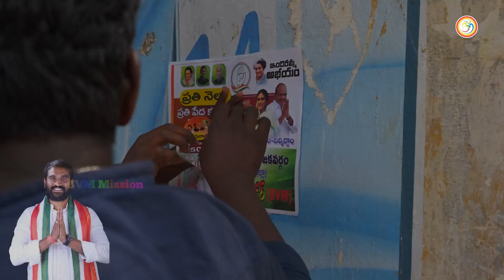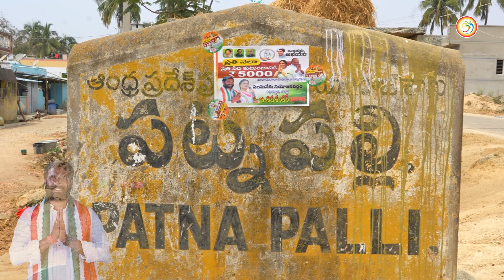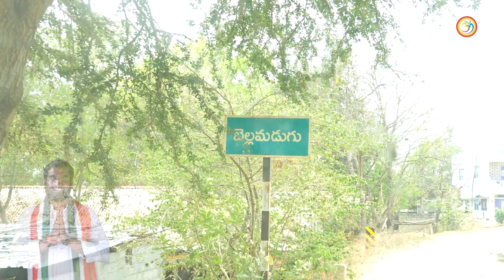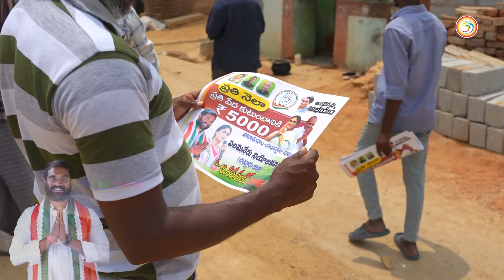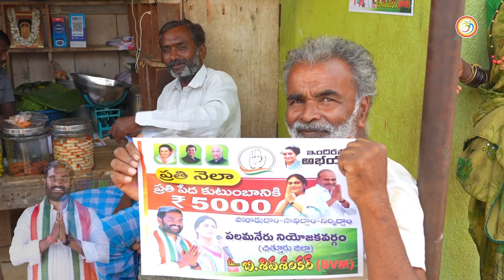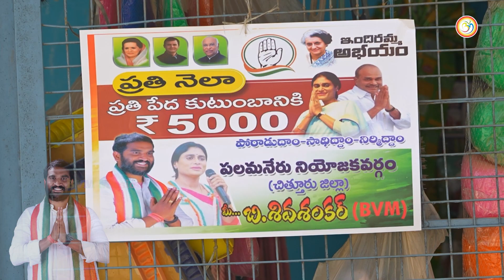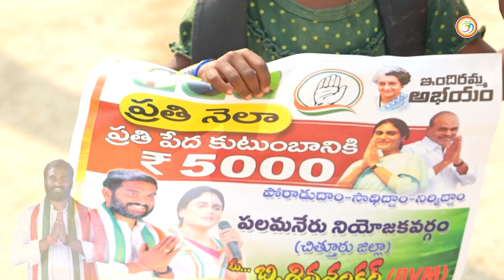ఇంటింటా ప్రచారం ప్రతి పేద కుటుంబానికి 5000/-|A.P Congress|Y.S Sharmila|Bvm Siva Shankar|Bvm Mission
1. Women Safety! Respect Women.
2. Corruption-free India!
3. Every girl should have the Right to Live (no female infanticide), Right to Education and Right to Marry (no honour killing).
4. Good Governance.
5. Free and efficient healthcare for all.
6. Retirement age for politicians.
7. Control over black money.
8. Proper enforcement of laws.
9. Stricter measures for population control.
10. Reformation of education system.
11. A clean India! Proper garbage and drainage system.
12. Improved road network with no potholes or broken roads. All the villages should get ‘pakka’ roads.
13. A streamlined traffic system.
14. Investment in technology to improve drinking water quality.
15. Agriculture should be encouraged and modern agricultural techniques should be used.
16. Stricter laws should be made for unnecessary use of private vehicles; usage of public transport should be made mandatory wherever possible.
17. Power and water supply in every part of the country.
18. A mandatory education qualification should be fixed for politicians too.
19. Equality for all. Say no to reservation!
20. Controlled inflation.
21. Employment for all!
22. The police should be well-equipped and there should be more accountability.
23. Employment rules should be strengthened in both public and private sectors.
24. Care for environment. Every Indian must plant at least one tree.
25. Say no to beggars. Begging is one activity that strictly needs to be discouraged and abolished.
26. A change in the mindset of the people is highly required. The way they look at the society, social norms and individuals need a changed and a sensible approach.
27. Proper disaster management system.
28. Hassle-free government procedures.
29. Poverty eradication.
30. Increase production and usage of products that are ‘Made in India’.
31. Solar plants and rain water harvesting system should be established at maximum infrastructures.
32. Unnecessary expenditure on travel and other things by the politicians should be controlled.
33. Lavish expenditures on organising events on different occasions should be controlled.
34. A language check over the politicians.
35. Biasness on the basis of religion, caste, creed or gender should be eradicated.
36. No wastage of food anywhere. More helplines like 1098 should be started.
37. Special economic zones should be constructed in not only metro cities but also every small city, so that people do not have to migrate to the metropolitan cities for employment.
38. More playgrounds for children.
39. Adulteration should be controlled and organic food must be easily made available.
40. Equal education and employment opportunities should be provided to the transgender.
41. Job security for all.
42. Media should be more responsible.
43. Punishing fake godmen and godwomen who beguile people in the name of God.
44. Exploring presidential or other forms of government.
45. Encouraging entrepreneurship among youth.
46. Setting up more educational institutes for agriculture and related studies.
47. Reverse brain drain.
48. Implementation of Uniform Civil Code.
49. Balanced urban and rural development.
50. 100% literacy rate.
51. Respect for all cultures, religions and genders.
52. No communal disputes or riots.
53. More fast-track courts to resolve legal matters quickly and efficiently.
54. Putting a stop on unnecessary expenditure on election campaigns.
55. Complete abolition of child labour and child abuse.
56. Indian politicians need to refrain from being offensive and abusive, be it in social media or reality.
57. India must change its attitude towards debate and give up the policy of disruption.
58. Active participation in politics from the educated class and the youth.
59. Society should accept sexually abused victims as normal human beings.
60. More Wi-Fi enabled zones.
61. Well-organised emergency services at accident sites.
62. Removal of unnecessary taxes.
63. Cutting down the extravagant benefits given to the politicians or the people in power.
64. Improving the conditions of slums.
65. Shelters for stray animals.
66. Affordable home facilities.
67. Cleaning of all the rivers in India.
68. Doing away with the “Chalta Hai” attitude.
69. Promotion of Indian Culture.